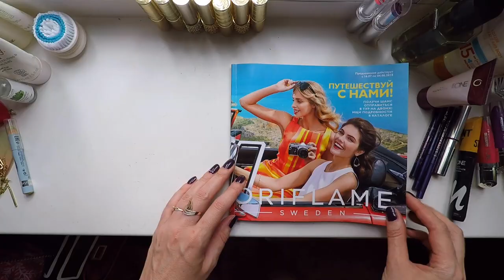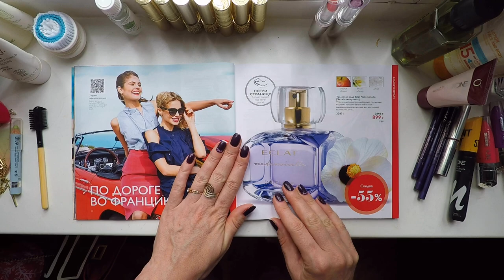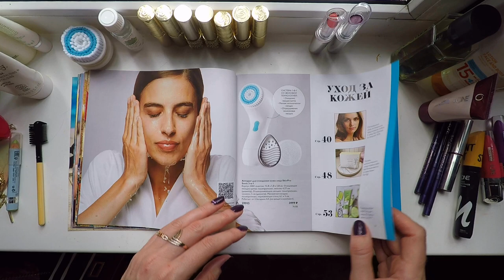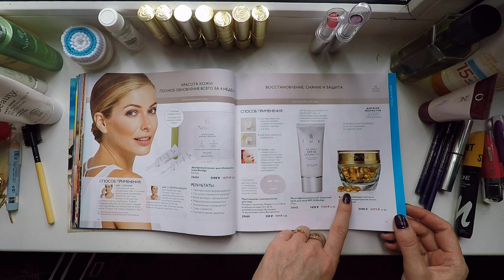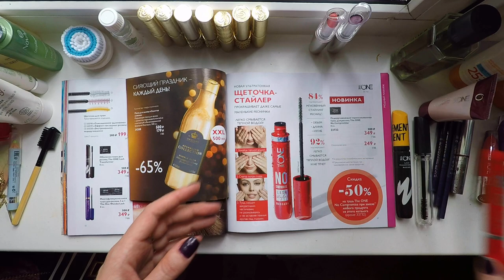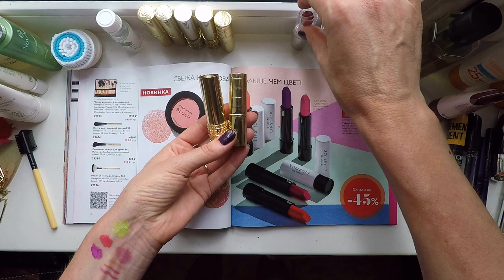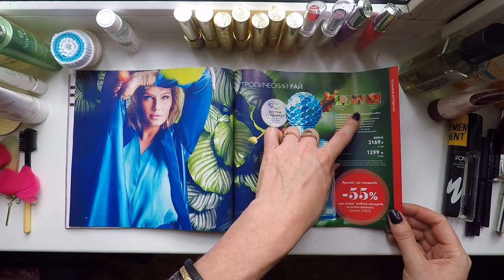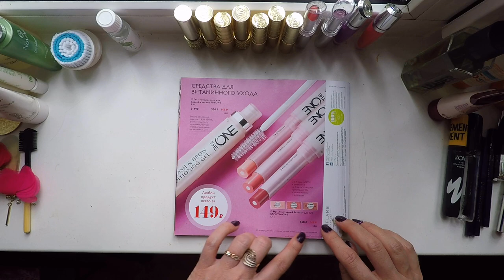Обзор каталога Oriflame №10-2018